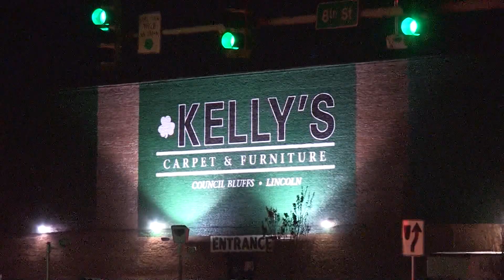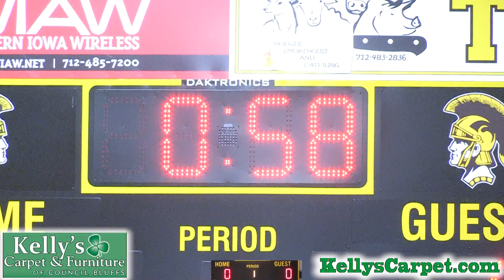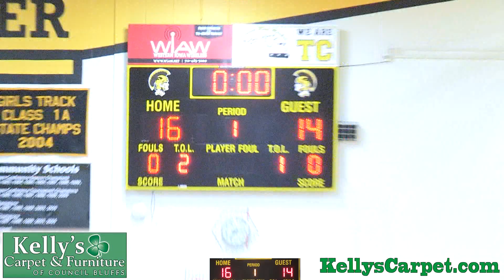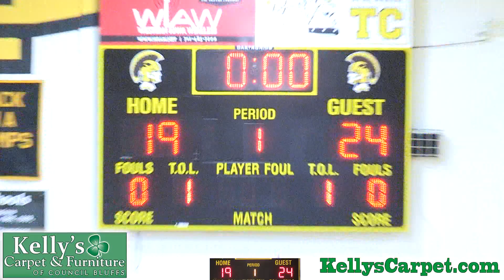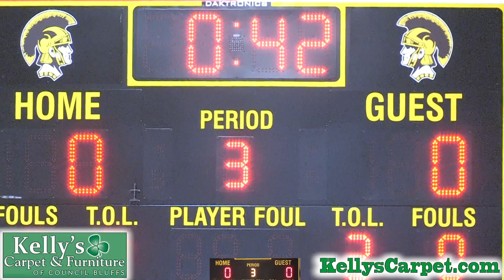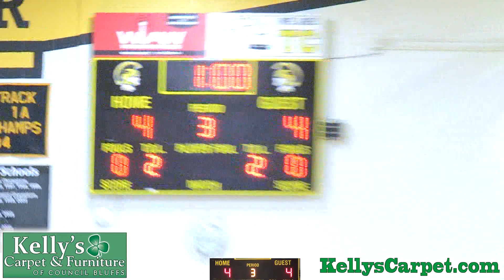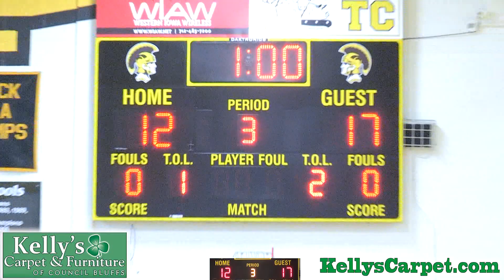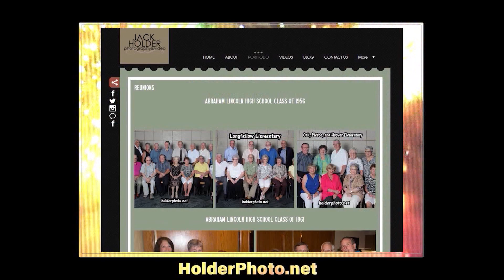Co. Bluffs St. Albert Saintes Volleyball vs Riverside- Regional Final- Nov. 5th, 2019